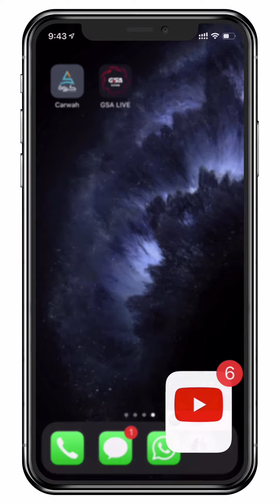ثلاث طرق مختلفه لمشاهدة ومتابعة مباريات الدوري السعودي من الآيفون أو الآيباد